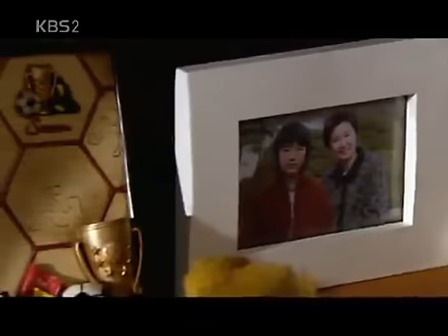드라마 시티 - Drama City 20070324 #004